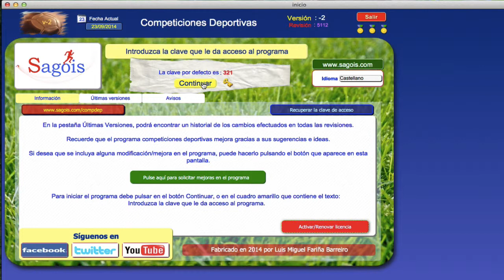Activar una licencia de competiciones deportivas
El video muestra como se puede activar una licencia del programa competiciones deportivas.
Visite el enlace para ver ofertas actualizadas.